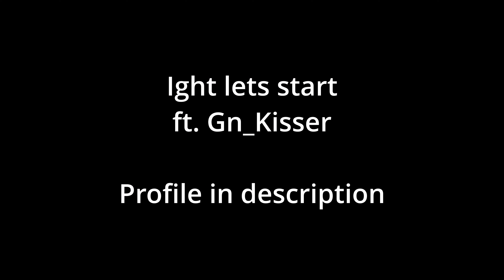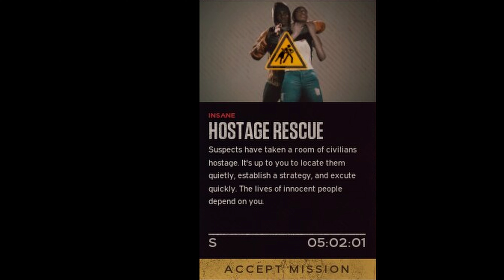[S Tier] [Ready or Not] All Modes, Gas Station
Timestamps:
0:00 - Earrape Warning
0:14 - Barricaded Suspects
9:51 - Raid
21:03 - Active Shooter
26:23 - Bomb Threat
31:58 - Hostage Rescue